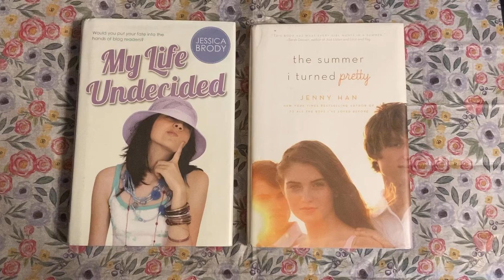Books I borrowed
The books I checked out at the library